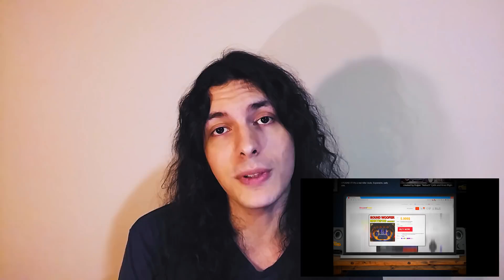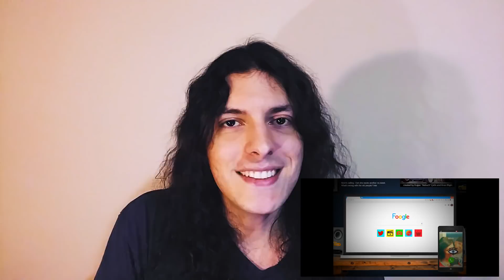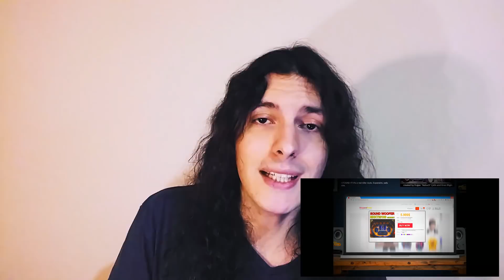Mecra ve Mesaj